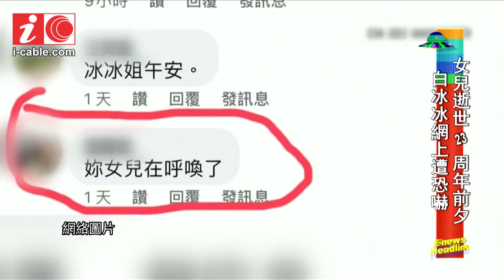女兒逝世23年前夕白冰冰遭網上恐嚇 - 20200414 - 有線娛樂新聞 i-Cable News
台灣藝人白冰冰的女兒白曉燕於 1997 年遭綁架撕票，離世時只有 17 歲。事隔多年，白冰冰逐漸走出傷痛。不過有網民於白曉燕逝世周年前夕，於白冰冰的社交網站惡意留言。白冰冰深受滋擾下報警求助，並於家族佛堂召開記招交代情況，提起女兒，她亦不禁悲從中來。

身為受害者的母親，白冰冰更要受到二度傷害，她指口出惡言的人，等同在她的傷口上灑鹽。涉事婦人之後被帶返警署助查，白冰冰很感激警方的幫忙。據知，該涉事雷姓婦人精神有狀況，她的女兒亦有聯繫警方，並代母親致歉。

相關影片:
1. 為何疫情不緩和?；袁國勇：COVID-19肺部病毒量比SARS多3倍 - 20161212 - 香港新聞 - 有線新聞 CABLE News
2. 實測街邊散裝口罩　過濾率最低只有1.3％　科大：是假的安全 - 20200409 - 香港新聞 - 有線新聞 CABLE News
3. 限堂食致生意大跌　洗碗公司憂現倒閉潮　冀政府免水電津貼租金 - 20200413 - 香港新聞 - 有線新聞 CABLE News